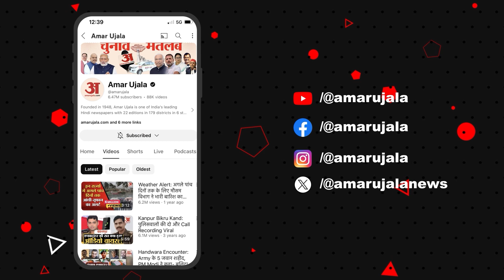Manoj Jha on BJP: मनोज झा ने BJP पर जमकर साधा निशाना | Gujarat Housing Society | Neet Controversy